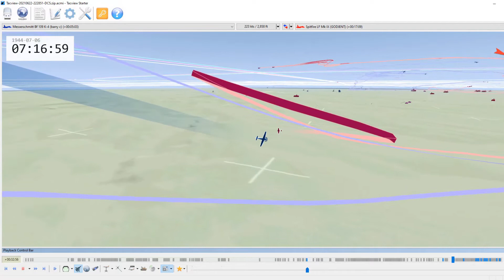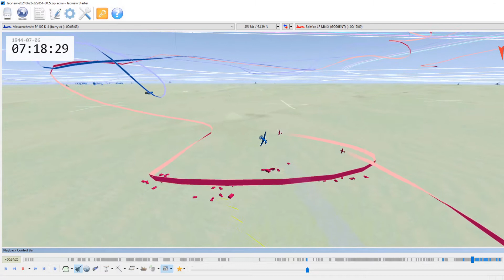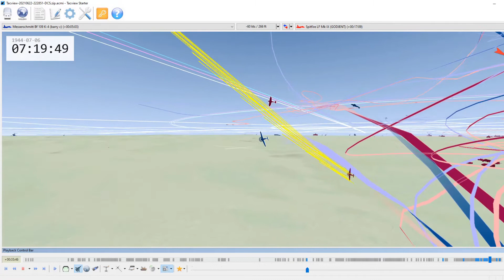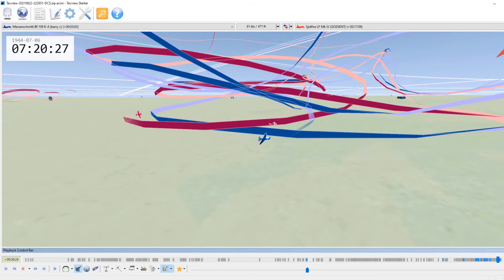DCS World | SoW Big Dogfight Ends in Collision + Tacview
Had good fun on this one, didn't go my way but was fun none the less.

DCS WW2 DCS World Storm of War

Hoggit